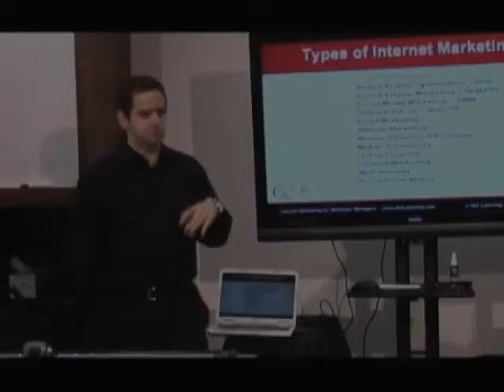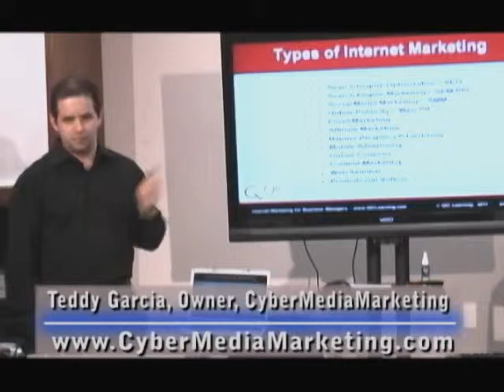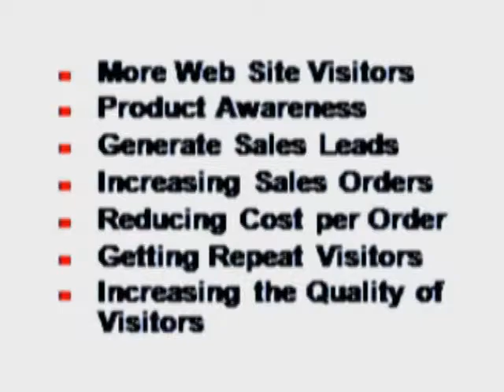Internet Marketing Seminar Trailer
3 min trailer of half day seminar. Half day seminar.  Focused on internet and mobile advertising, landing pages, mailing lists, ad-words, Web Analytics and much more.